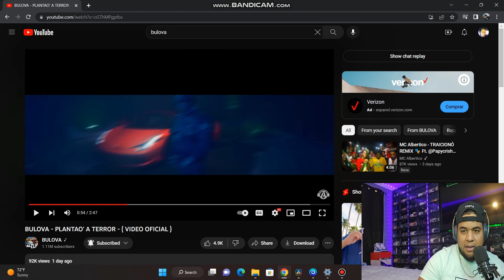BULOVA - PLANTAO’ A TERROR - ( VIDEO OFICIAL )